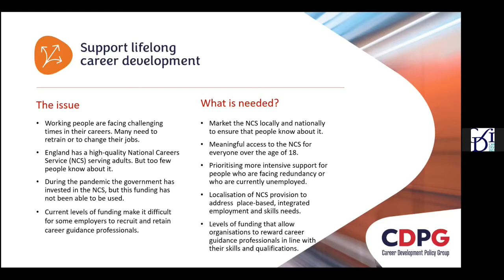Career Guidance Guarantee - Kieran Gordon